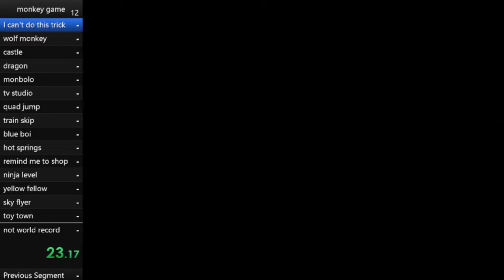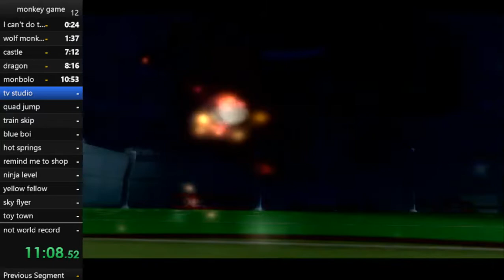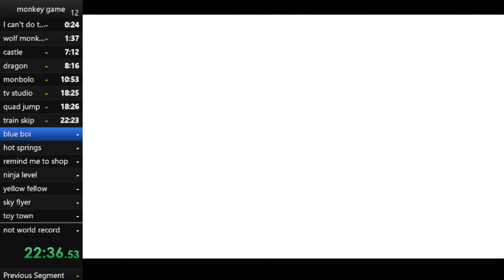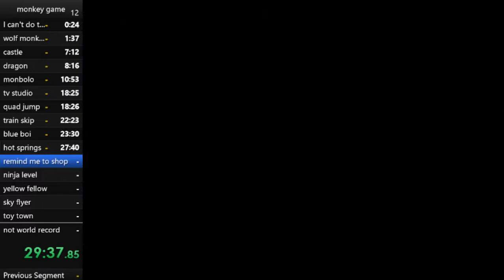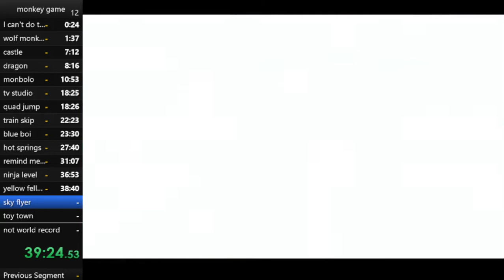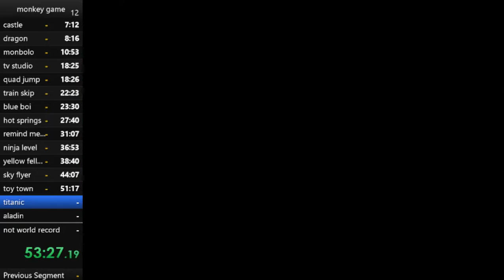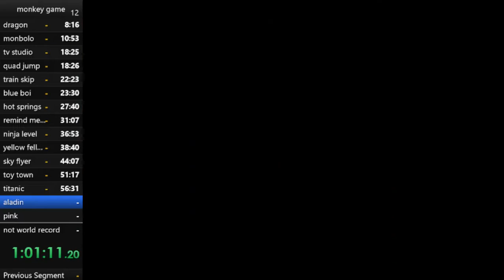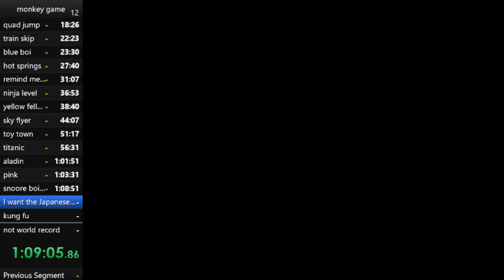Sorry about the audio desync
i would say there's about a 41% chance I fix it for the next video